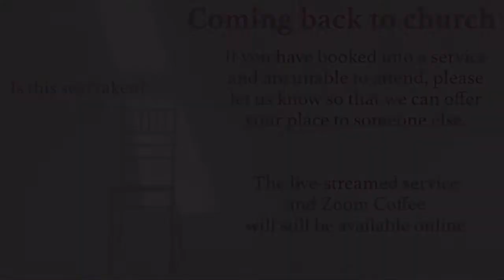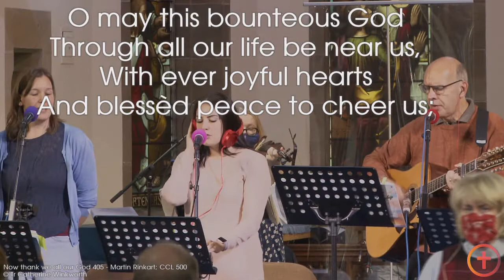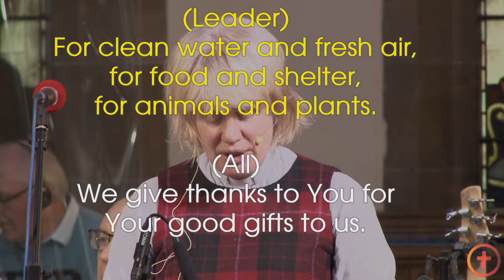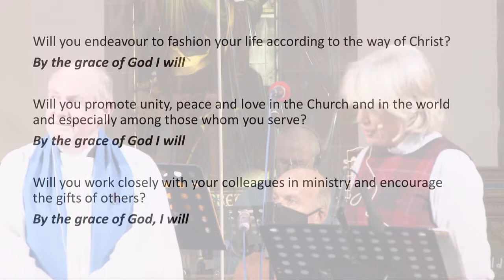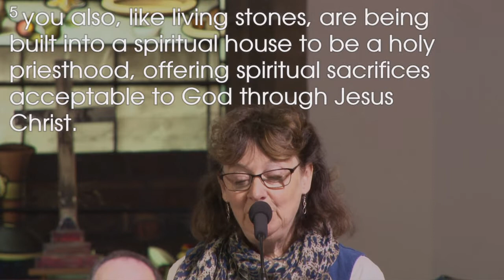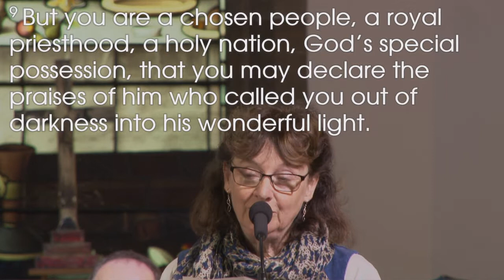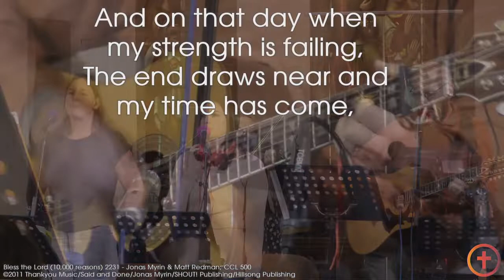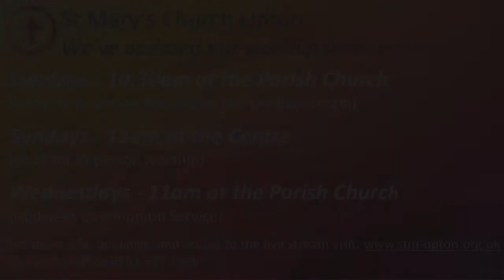St Mary's Upton // Harvest Service - 10.30am Sunday 10th October 2021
Watch our Harvest service from St Mary's Parish Church.
As part of this service we also commission Graham as a lay reader

For other information and updates, head to the St Mary's